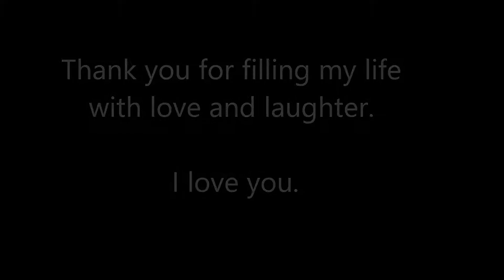Happy Valentines Day Joe!